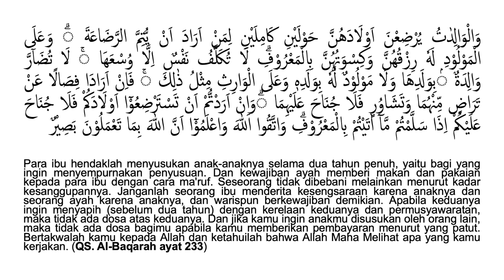Besaran Nafkah dalam Berkeluarga || Rekaman Lengkap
Mengkaji untuk Ikhtiar Tunduk, Patuh pada Illahi.
Channel @LukmanAhmadIrfan atau @perjalanannurani adalah dokumentasi mengajar, mengaji, diskusi, inspirasi dalam bidang Metodologi Penelitian, Pendidikan, Pendidikan Agama Islam, dan Studi Agama Islam (Islamic Studies). Semoga bermanfaat. Amin.